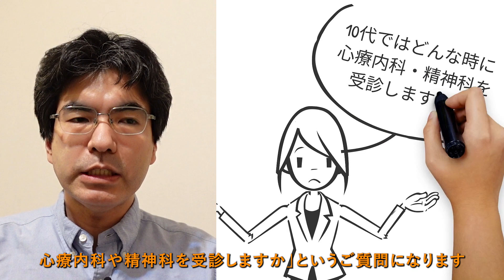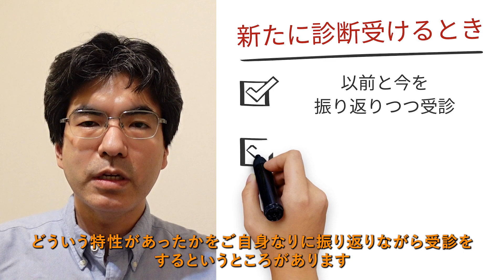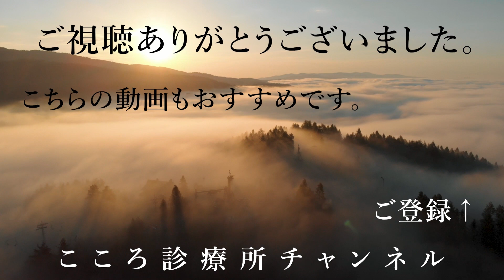10代ではどんな時に心療内科・精神科を受診しますか？【不登校が主だが発達障害・適応障害など様々、精神科医が8分でまとめ】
0:05 はじめに
0:31 10代のメンタル不調と主な悩み
1:36 悩み①不登校
3:01 悩み②適応障害
4:24 悩み③発達障害
6:21 悩み④精神疾患
7:21 まとめ

10代ではどんな時に心療内科・精神科を受診しますか？不登校の悩みが多いですが、その他ストレス増加などを背景に、適応障害・発達障害（二次障害）の相談、他に10代で発症しやすい躁うつ病などの精神疾患の相談もあります。
精神科医が約8分でご質問にお答えします。

‹ご質問：10代ではどんな時に心療内科・精神科を受診しますか›
ご質問にお答えします。今回は「10代ではどんな時に心療内科・精神科を受診しますか」になります。よろしくお願いします。
今回お受けしましたご質問は「10代ではどんな時に心療内科や精神科を受診しますか」というご質問になります。
お答えとしては「様々にありますけれども、不登校の相談が多い」というふうにお答えします。

‹10代のメンタルとその不調›
この10代の方のメンタルなんですけれども、変化としてはまず学校での人間関係、それらのストレスが増えてくるというところがあります。
そして、家での人間関係、いわゆる反抗期の時期という話もあります。
そして、子供から大人へ変化がありまして、その中で今後どうするかの葛藤というところが生じてきます。

ここを踏まえての10代のメンタル不調を見ていきますと、まずは社会人の方の会社に相当するような学校に関する悩みなどが多いというところがあります。
その上で発達障害がある方は、2次障害にも注意が必要な時期になります。
もう一つあるのが双極性障害（躁うつ病）など、いわゆる精神疾患の発症年齢は10代が多いですので、ここにも注意は必要になってきます。

では、具体的にどんなご相談がありますかということを見ていきますと、主に扱う疾患を見ていきますと、まずはやっぱり不登校の問題が多いです。次には不登校以外での適応障害の話、3つ目としてが発達障害及び2次障害の話。4つ目としてあるのがいわゆる精神疾患の話になります。

①不登校
まずは不登校を見ていきますけれども、これは「学校に行かないもしくは行けないという状態が続く」ことになります。
この大半は、「学校に対しての適応障害」というところが多いです。

では、何に適応障害になるかというと、まずは生徒間での人間関係の話。
2つ目としては学校組織との関係性の話。
3つ目としては勉強や成績というところの話。
4つ目としてあるのが、勉強と運動の両立などで出てきます、いわゆる過労状態・オーバーワークの状態というところがあります。

この中で、中学での不登校の問題としてあるのが、まずは生活や経験というところの問題です。中学は義務教育で卒業はできるんですけれども、一方で、その学校以外での受け皿というのは少ない現状がありますので、そこの生活や経験をどうカバーしていくかは問題になります。
続いてが卒業後の進路です。義務教育で卒業はできるんですけども、高校などをどうするかというところは一つ課題になってきます。

一方、高校での不登校の問題を見ていきますと、まずは出席日数と進級の問題です。義務教育でない分、ただ全日制であれば出席日数が足りなかったりすると、進級ができないという問題が生じてきます。
この受け皿として通信制高校というのがあるんですけども、ここをどう考えるかというのは、保護者の方などでも意見が分かれるところになってきます。

②適応障害
続いては、「不登校以外での適応障害」になります。
実際、不登校以外でも適応障害は起こりえます。

では、何に適応障害になるかというところを見ていきますと、まずは人間関係・学校以外でも人間関係はいろいろあります。
続いてが「家での関係」ご両親との関係など、いわゆる反抗期の時期でもあります。
3つ目としてが今後への葛藤というところ、子供から大人へ変わるにあたって、これからをどうするかというところになります。

この10代での適応障害の注意点としては、まずは「環境をなかなか選びにくい」というところがあります。学校を変えるとか、なかなかすぐに難しいところもあったりするわけです。
2つ目としては、ストレスの対処法がまだ未熟であるというところ。これはもう経験というところの問題が大きいです。

一方で、解決の糸口としてあるのが、まずは自分に合う対処法を探して見つけていくというところ。
これは経験不足がストレス対処の弱点の背景にありますので、裏を返せば経験をたくさん積んでいくことによって改善の余地が見込めるというところになります。
2つ目が動機づけと熱量というところになります。環境は確かに変えづらいんですけれども、熱量を持って動機付けを持って取り組んでいくことによって、自分自身の変化を模索していくことはできるんじゃないかというところがあります。

③発達障害
3つ目としては、発達障害の問題になります。特に10代では、発達障害の2次障害が出やすいというところがポイントです。

この出やすい背景としては、まずは人間関係のストレスが増えてくるというところ、特に発達障害の方だと人間関係が苦手な方が多いので、ストレスが強くなりやすいというところがあります。
2つ目としては「自分ですることが増えてくる」というところがあります。例えば、ADHDの方で計画的に何かやるのは苦手だという方などだと負担が大きくなるということが想定されます。
3つ目としてが「ある種「型」にはまることへの葛藤」というところがあります。中学などだとある種、もう均一な集団で均一なことをやっていくということは、どうしても求められるところは多くあります。そこへの葛藤だったり、適応しづらさというところが出てくることがあります。

ここで2つ扱う種類がありまして、まずは「既に診断を受けている時」どうかというところ、もう一つがこういった中「10代でそういう傾向が発覚して診断を受ける時」というところがあります。

まずは「すでに診断を受けている時」というところですけども、では、なぜ不適応になっているのか、まず背景を見ていくというところが1つ目は大事になってきます。
その上で、もしお薬を使っている方であれば、お薬の調整を検討するというところになります。
あとは環境の調整を検討するというところ、どうしても発達障害がある場合はご自身での取り組みはすぐには難しいこともあるので、環境の調整というところを積極的に検討することはあるかと思います。

次いで「10代で診断を受けるという場合」発覚する場合ですけれども、これに関しては以前の状況と今の状況、どういう特性があったかをご自身なりに振り返りながら受診をするというところがあります。
その上で問診を経てから心理検査も行っていって、両面から見て正式に診断を受けるというところ。
その上で診断を受けることよりメリットもいろいろあるんですけれども、診断後の葛藤というところもありますので、そういったところの気持ちの整理・心理的な整理をしていくということになります。

④精神疾患
4つ目にあるのが、いわゆる精神疾患になります。10代は、いわゆる精神疾患が発症しやすい年代という部分もあります。

発症しやすい疾患の例を見ていきますと、まずは不安障害圏では社会不安障害（対人不安）と強迫性障害。この2つは10代で発症しやすいとよく言われます。
そのほかで見ていくと、いわゆる躁うつ病（双極性障害）も10代で発覚しやすいと、あとは統合失調症・幻聴などが聞こえる病気に関しても10代の発症は少なくないということがあります。
これらに関しては、治療が大事なので、進行する前に兆候があったら、早めに相談することが大事です。

その中で除外が必要なのが体の原因です。こういったうつだったり対人不安などの不調の原因として、実は体の原因、甲状腺のホルモンの不調だったり、貧血などが絡んでいる場合があります。
なので、もし受診をされる場合は受診の際に採血などを行ったりして、確実にそういう体の原因がないかを除外するということをお勧めいたします。

‹まとめ›
今回、ご質問「10代ではどんな時に心療内科精神科を受診しますか」ということについて見てきました。
10代では、人間関係などストレスが増えるというところがありまして、メンタル不調が出やすいというリスクがあることがあります。
不登校など学校での悩みが多いんですけれども、他の部分での適応障害の悩みというのも多くあります。
あとは、発達障害での2次障害であったり、他の精神疾患のリスクというところにも注意が必要です。その際、体の原因が隠れていることがありますので、しっかり除外をすることが大事になってきます。

【解説者】
2005年東京大学医学部卒業、NCNP病院、永寿会恩方病院等を経て、2014年に府中こころ診療所を開設、その後医療法人化し理事長に就任、2021年8月に分院「こころ診療所吉祥寺駅前」を開業。メンタルクリニックの現場で、心療内科・精神科の臨床に取り組み続けている。